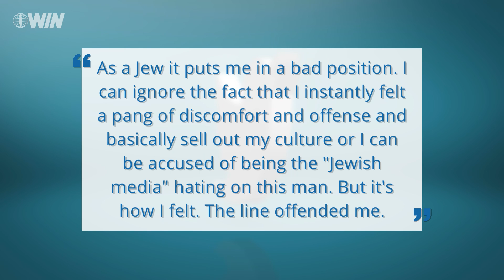‘Synagogue of Satan want me to hang’: Rapper’s anti-Semitic lyrics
U.S. rapper and producer Jay Electronica’s debut album released on Friday has sparked anger, JTA reports on Tuesday.